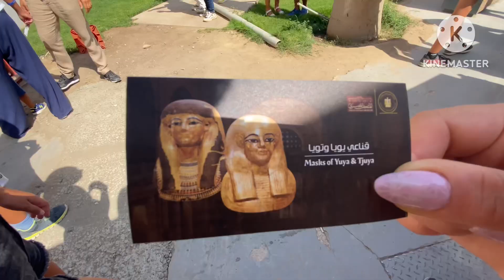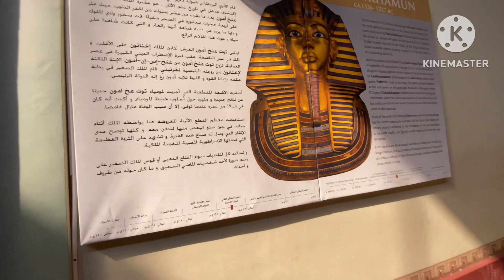Tour piramidi dì giza + cammellata “vlog Egitto” ep.3